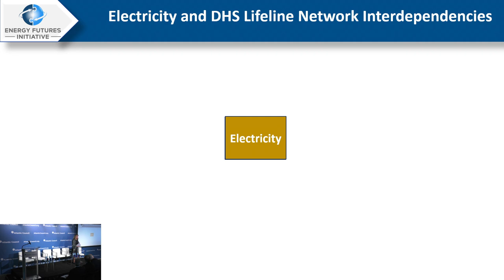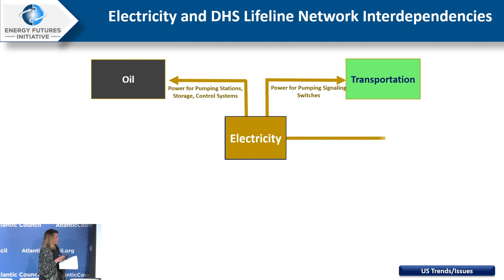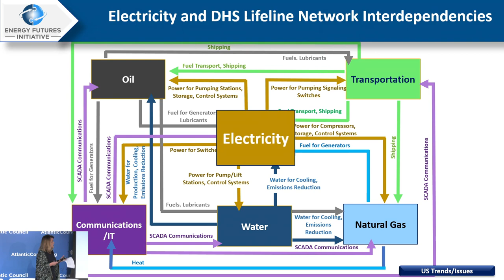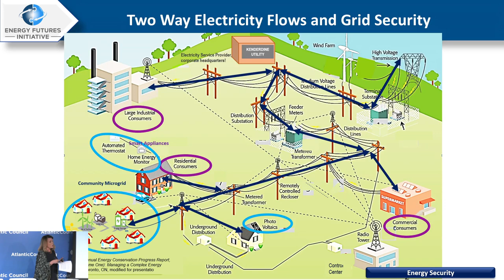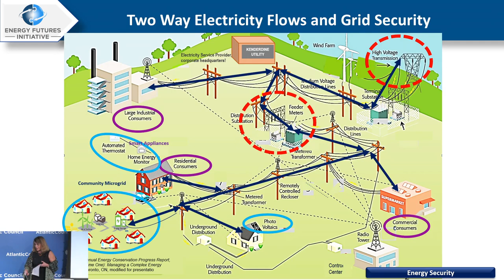The state of OT cybersecurity in the utilities industry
What is the best way to deal with the increasing threat of cyber attacks targeting energy infrastructure and what is the state of the utility industry’s ability to protect grid assets with cutting-edge cybersecurity technologies and strategies?